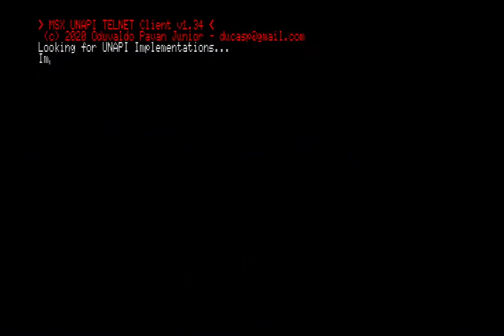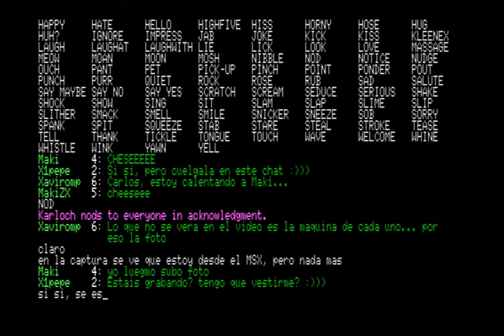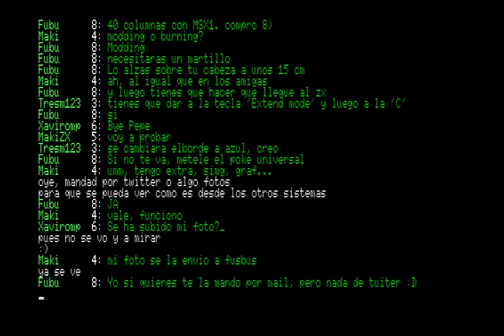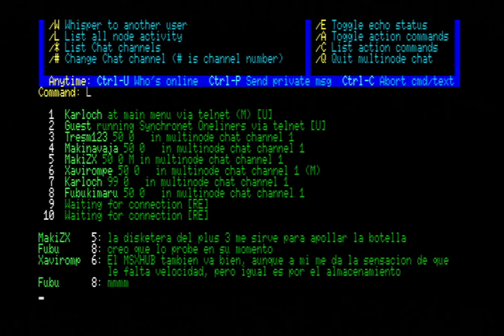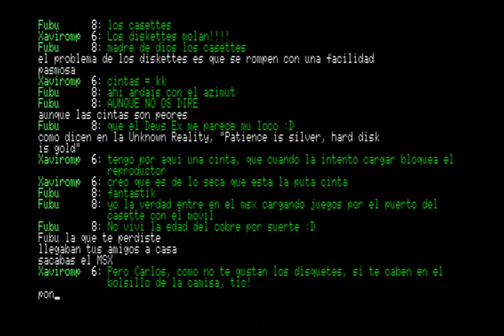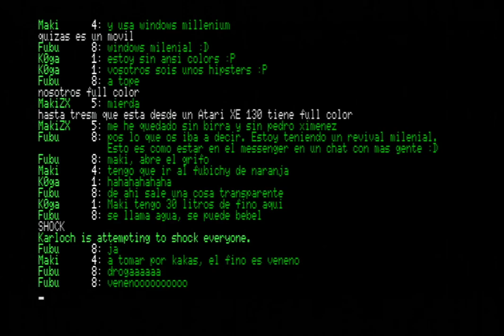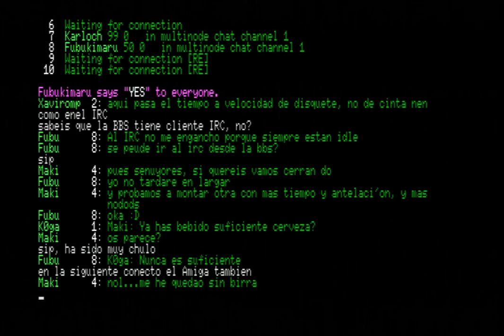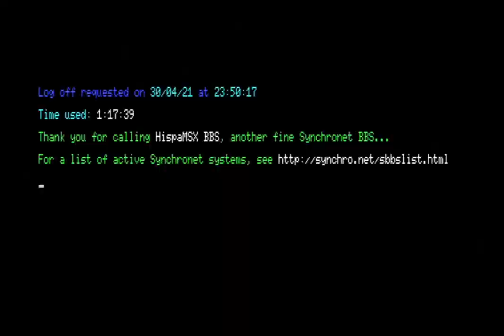1er Encuentro digital retro de la HispaMSX BBS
Encuentro en la HispaMSX BBS utilizando las capacidades de chat multinodo. Participaron usuarios conectados con ordenadores MSX, Atari 130XE y ZX Spectrum.

Grabado desde un MSX Panasonic FS-A1GT con una Flashjacks y una GR8NET.